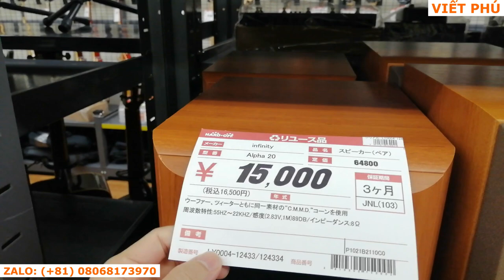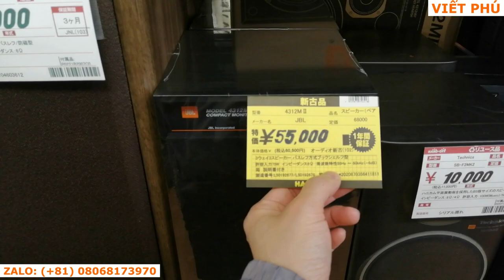Nhiều loa đẹp tại quán đồ cũ ở Nhật/ Viết Phú Jp